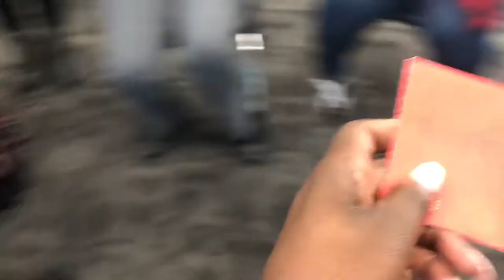Vlogmas 9 Our team's Christmas Party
1st & foremost thanx for stopping by & watching my video . . . .

Our TEAM CHRISTMAS Party 2018.  MY supervisor was so creative with the way she did our gift card giveaway.  I ended up with a $20 StarBuck's gift card what a way to start the HOLIDAYS

HAPPY VLOGMAS Enjoy!

Goggle +: truchicfashions

Wanna Send me Something
Send All Packages to

Wanna Earn Money just for shopping
Join Dosh by clicking on the link below & earn $5  for just joining.

WHAT ARE YOU WAITING FOR CLICK THAT LINK BELOW NOW & START EARN INSTANTLY